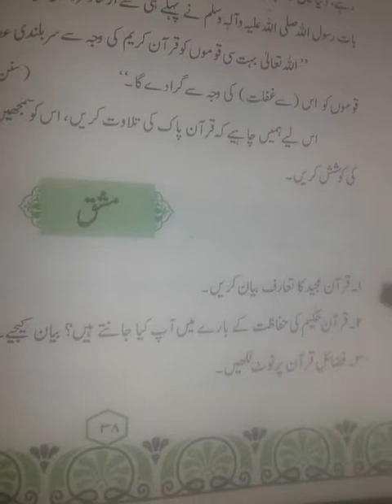موضوعاتى مطالع قران مجيد سوال 2